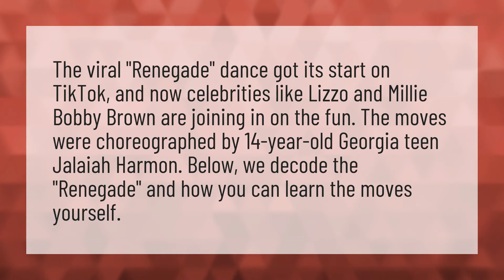What is the dance everyone is doing on TikTok?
Tik Tok Mashup • What is the dance everyone is doing on TikTok?